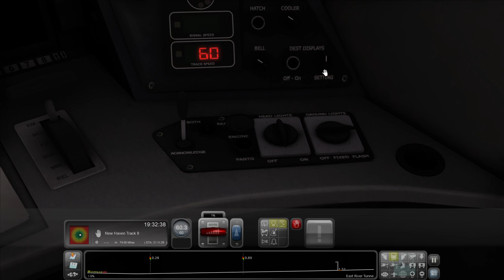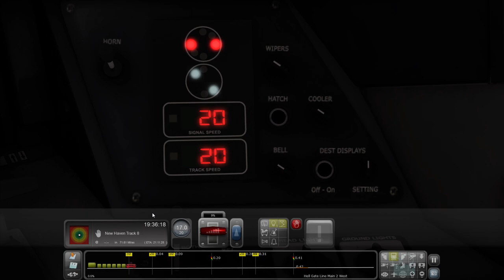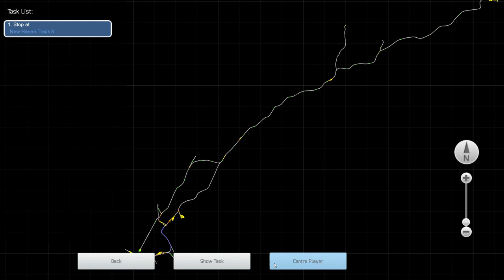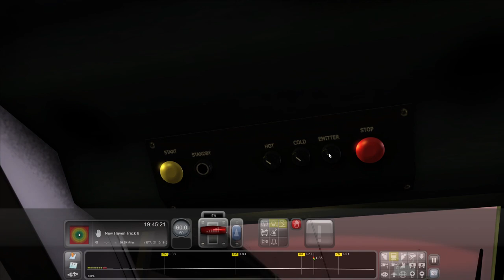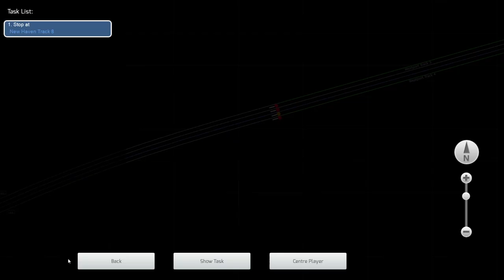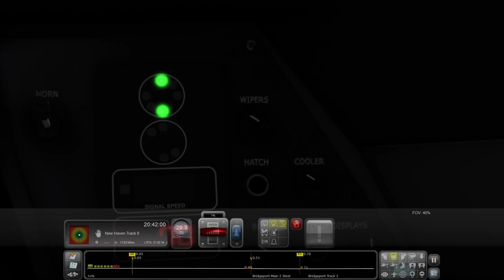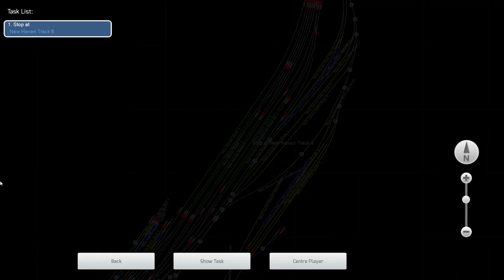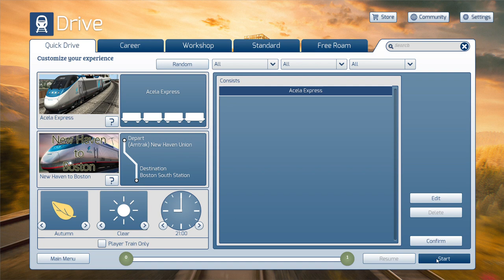Acela 2164 NYP to NHV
In this simulation, we ride Acela 2164 from NY Penn to New Haven.
Stopping at:
0:00 New York Penn
1:19-1:00:00 Ride from NYP to Stamford
1:01:47 Stamford
1:03:00-1:59:00 Ride from Stamford-New Haven
1:52:00-1:54:00 Home Away from Home (7/10/20-10/1/21)-West Haven
2:00:41 New Haven Union Station